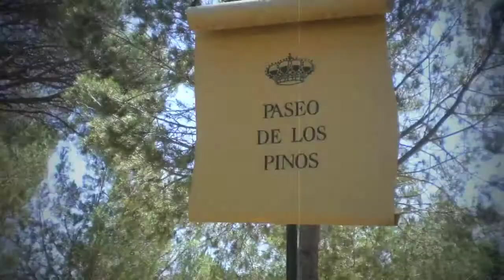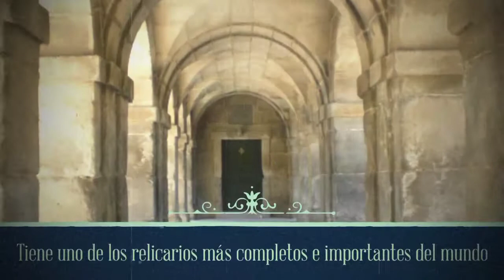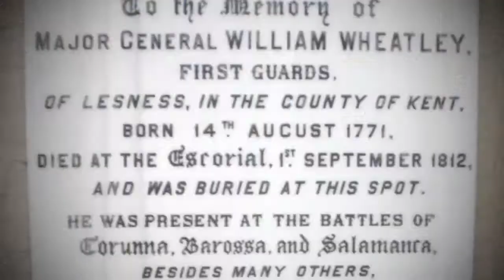Monasterio San Lorenzo de El Escorial en Imágenes. Monastery of San Lorenzo de El Escorial in Images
Monasterio de San Lorenzo de El Escorial en Imágenes / Monastery of San Lorenzo de El Escorial in Images